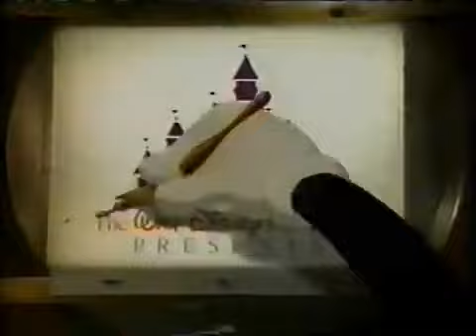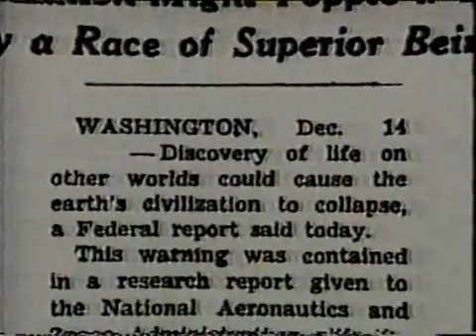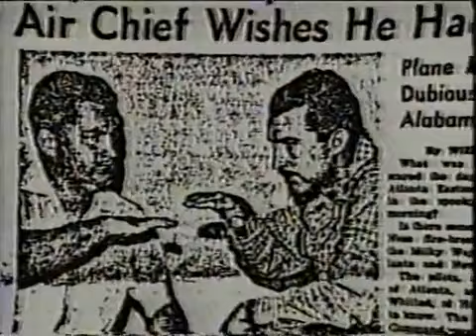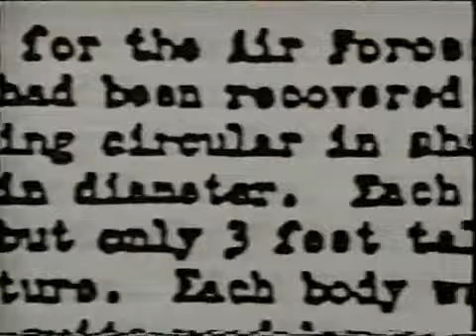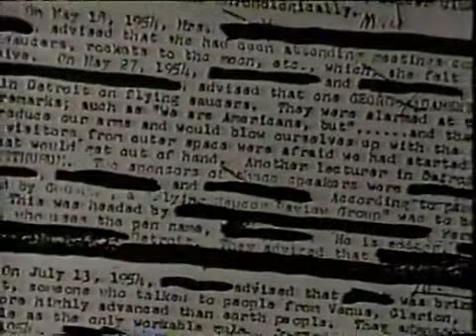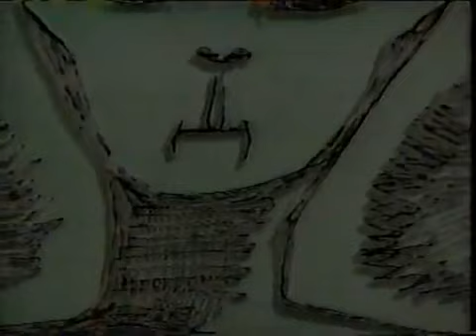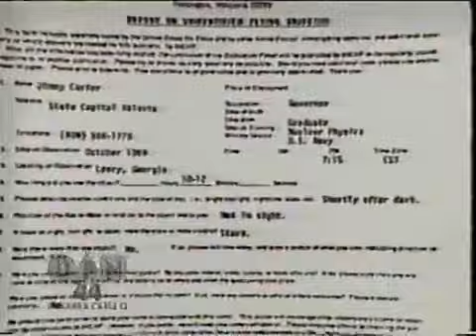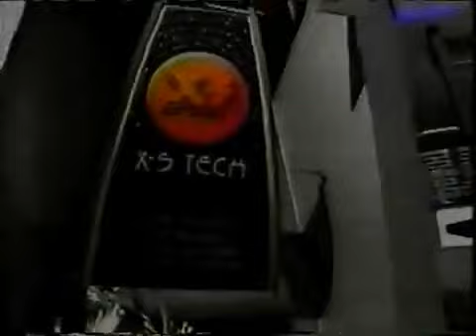Walt Disney UFO Documentary - Alien Encounters - YouTube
Lost UFO Documentary produced by WD Featuring the late Robert Urich